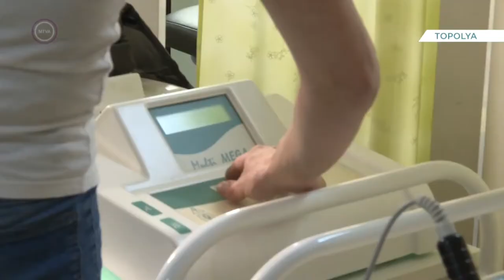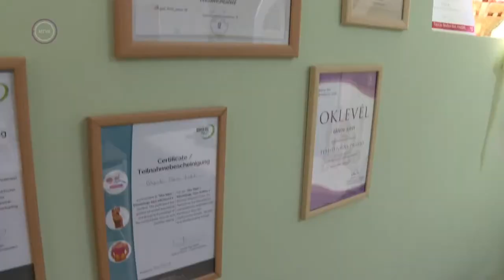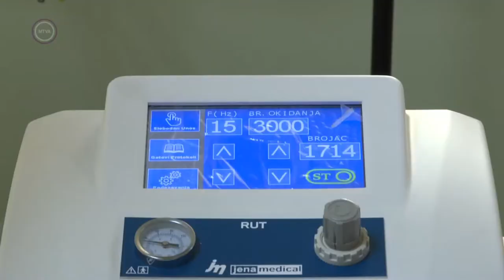Vajdasági gyógytornász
A Vajdaságban él egy gyógytornász, aki olyan gyógyterápiát alkalmaz , amely nagyon sokat segít a betegeknek az orvosi kezelés mellett. A 2 gyermekes édesanya a  várandós anyukákat is támogatta - a járvány előtt kismama tornát tartott nekik.  Pátyerkó Bánov Juditnak kínáltak már állást Franciaországban is, de Ő a szülőföldjén szeretne boldogulni.